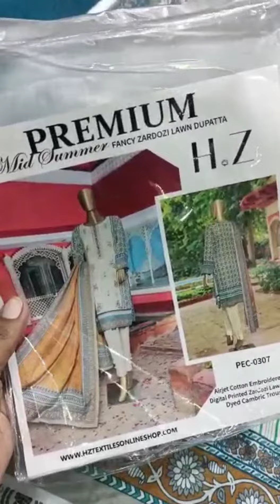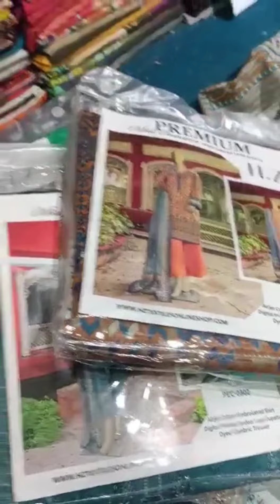HZ PREMIUM ORIGINAL Digital Fancy Embroidery Mid Summer Collection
H Z PREMIUM ORIGINAL Digital Fancy Embroidery  Mid Summer  Collection

🧵 FABRIC - Mid Summer

✅ *FRONT* Digital Print Painal Embroidery 🪡 Mid Summer
✅ *Back Sleeves* Digital Print Mid Summer
✅ *DUPATTA* Digital Print ZARDORI Voil Daimond Golden Banarsi Lawn Dupatta
✅ *TROUSER* Plain Mid Summer